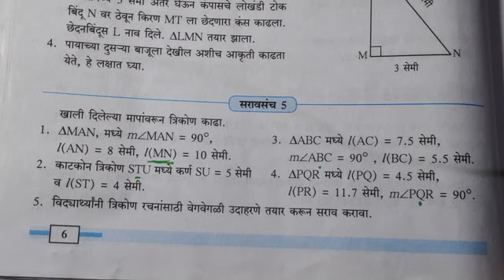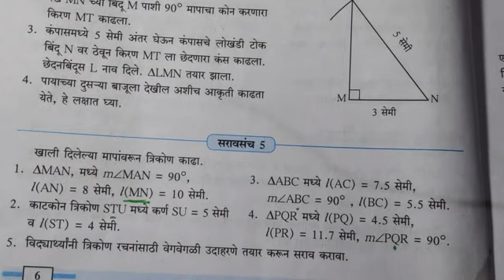7वी गणित|भौमितिक रचना| त्रिकोण काढणे, geometrical constructolion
Vijay sutar sir, विजय सुतार सर